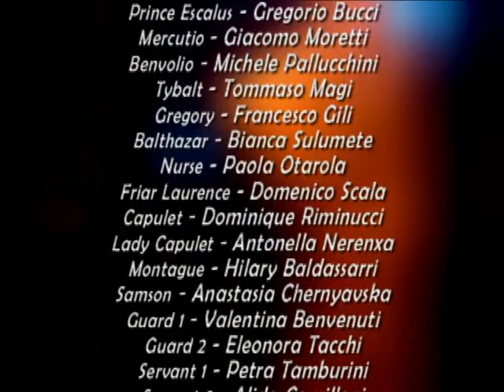Romeo and Juliet 2009 - School Version - Riccardo Marongiu's Opera and Musical Music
versione per la scuola andata in scena il 16 e 17 giugno 2009
regia di Riccardo Marongiu

Premio speciale alla regia del 62° Festival di Arte drammatica di Pesaro.

Cast:
Romeo    Giuseppe Ballarini
Juliet     Laura Sanchini, Beatrice Tinti
Prince Escalus   Gregorio Bucci
Mercutio,     Giacomo Moretti
Benvolio,     Michele Pallucchini
Tybalt,     Tommaso Magi
Gregory,    Francesco Gili
Balthazar    Bianca Sulumete
Nurse,     Paola Otarola
Friar Laurence,   Domenico Scala
Capulet,     Dominique Riminucci
Lady Capulet,    Antonella Nerenxa
Montague,    Hilary Baldassarri
Guard I,    Valentina Benvenuti
Guard II,    Eleonora Tacchi
Samson    Anastasia Chernyavska
Servant I    Petra Tamburini
Servant II    Alida Camilloni
Gentlewoman I   Valentina Giovagnoli
Gentlewomen II  Pamela Carloni
Gentlewomen III  Margherita Ciandrini
Gentlewomen IV  Marzia Delia

Musicisti:
Direttore    Riccardo Marongiu
Flauto    Piero Valbruzzi
Oboe    Vincenzo Marinucci
Clarinetto    Marco Messa
Tromba    Agazio Cosentino
Corno    Maria Laura Liguori
Violino I    Assunta Rossi
Violino II    Deborah Contempo
Violoncello   Jacopo Mariotti
Contrabbasso   Carlo Alberto Pucci
Chitarra    Roberto Gargamelli
Clavicembalo   Romano Tontini
Percussioni I   Diego Cardinali
Percussioni II   Francesco Vichi

Presentatori:
Diana Forlani
Jacopo Sorbini

Adattamento dall'originale, musiche, allestimento scenico, regia:
Riccardo Marongiu

Libretto e coreografie:
Graziella Della Costanza

Coreografie della lotta tra bande:
Tommaso Magi

Referenti lingua inglese:
M.Roberta Cappelletti, Fiorella Biocchi, Angus Dawson

Coordinamento di produzione:
Emanuela Scavolini

Coordinamento musicisti:
Giulia Benelli, Jacopo Mariotti

Attrezzeria di scena:
Sezione Architettura a Arredamento ISA Mengaroni
Luigi Berluti, Michele Gaggiano, Marco Santoro

Costumi:
Sezione Moda e Costume ISA Mengaroni
Maria Massa, Barbara Billi, Angela Nespoletti

Progetto grafico:
Sezione Grafica ISA Mengaroni
Alunni delle classi 5°AM - 5°BM, Isabella Galeazzi

mix audio, post-production:
Riccardo Marongiu

LET'S IMPROVE THE WORLD: MUSIC IS MY WAY!